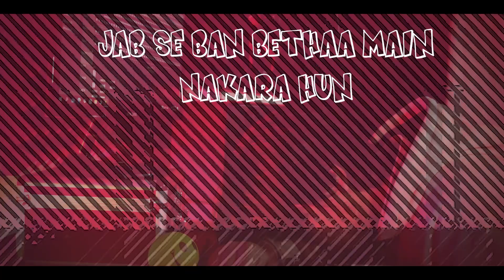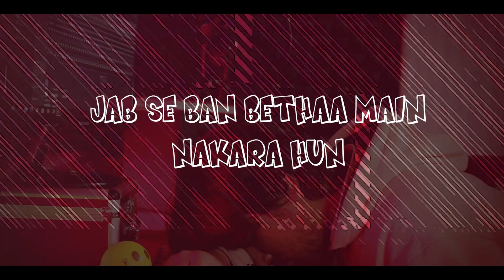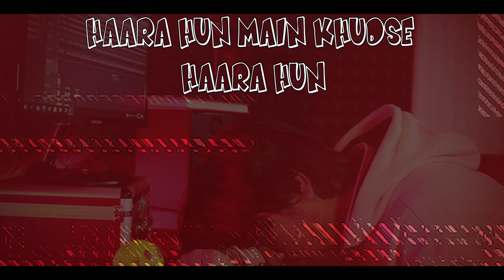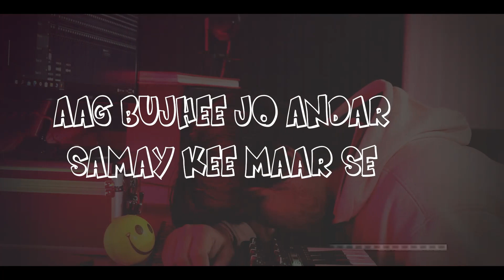NAKARA || BY R J FORTY-SEVEN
Thanks 😊 🙏

Mr . Mdic

Follow on